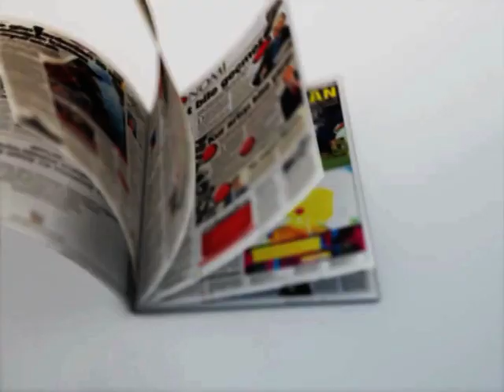Sabah 15 Oyun - Kuponlu Kampanyası